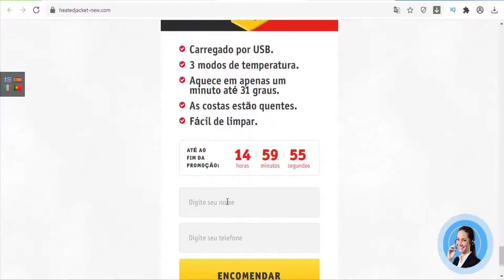Heated Jacket - warm jacket - Spain, Portugal, Italy, Greece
Carregado por USB.
3 modos de temperatura.
Aquece em apenas um minuto até 31 graus.
As costas estão quentes.
Fácil de limpar.